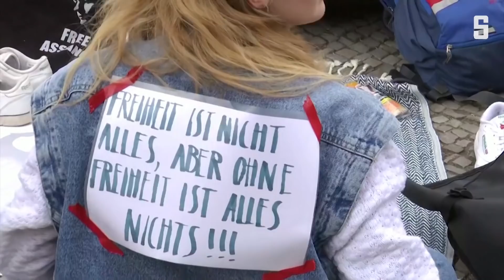Demonstration für Grundrechte: "Ich will mein Leben zurück" | DER SPIEGEL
Trotz Verbots kamen in Berlin und anderen deutschen Großstädten mehrere hundert Menschen zusammen, um für die Grundrechte zu demonstrieren. Die Demonstranten kamen aus sehr unterschiedlichen Lagern.